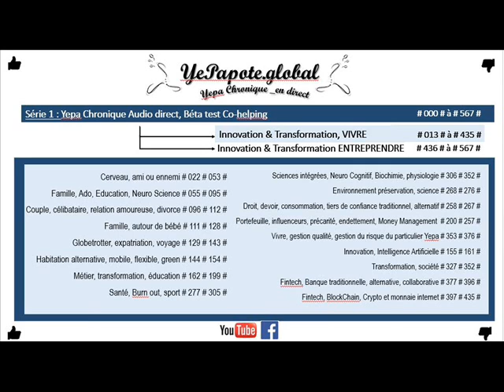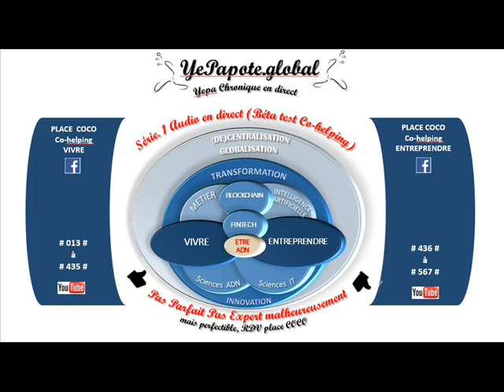#289# Cigarette : risques, e-cigarette électronique : opportunités ?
MISS YEPAPOTE ?